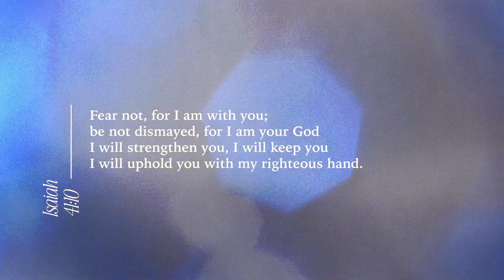God With Us | Christmas Story